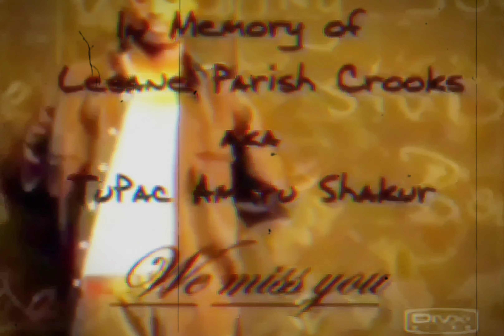2Pac - Words 2 My First Born [High Definition Arena Effects Extreme Bass Boosted Remastered] 4K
My Words To My Firstborn

Since my very first day on this Earth, I was cursed
So, I knew that the birth of a child would make my life worse
And though it hurt me, there was no distortion
'Cause wild seeds can't grow, we need more abortions
Quiet ya soul, 'cause U know what U had to do
And so did victims of a world they never came to
I understand it's a better day comin'
Sometimes cats be sleepin' on the dead end, drivin' with the car runnin'
Blinded, ain't no love in the hood, only hearts torn
Love letters to the innocent and unborn
All the babies that died up on the table
Wasn't able to breathe, 'cause the family wasn't able
Can't blame her, I would do the same
All I could give her was my debt and my last name
'Cause in the game things change, livin' up and down
This hard life got me walkin' with my head down
Flashin' frowns wasn't meant to be, was I wrong?
But I'll never get to know, so I carry on
It's written for the young and dumb that wasn't born
My words to my firstborn—feel me!
Mmm! (Yeah)
These are the words to my firstborn
Hey, nigga, talk to ya born!
Talk to ya seed, nigga!

Two thousand somethin' somethin' mention a new era
A nigga's too real, now see shit too clear
See, there's more than just this scrilla and this tilt
(What else is it, dawg?) – the velvet and the silk
And makin' sure my kittens got they milk
(Hoo!) Gotta fill this mattress
Let my kids know I'm at this
Attack this, the Mack must roll, hood stroll
Ain't no question, is it? Above the Law hustlers
If it's related to chips, homie, we'll handle ya

Yo, although we never take advantage
Though we always into ery'thang
By all means, stack green, gangsta lean
They say money make the world go 'round
So, only associate yourself
With paper chasers and niggas that's truly down
And keep God first
And give thanks for the good times, as well as when it hurts
It's Playa Haters every corner U hit
Touchin' their tits, hella thick, tryin' to get U for yo' grip
I know U stressed-out and fed-up
But come out, gun-blazin', and keep yo' head up
U can call it what U want to, but it ain't gon' change
Above the Law, 2Pac, O.G.'s in this rap game
And we done lived a long hard life
And we done shed so many tears under these bright lights
Y'all, although we grew up corrupted and scorned
We still got a lot of wisdom to give to our firstborn

What U gon' tell ya kids, nigga?
Who was U? What was U doin'?
How did U put it down?
These my words to my MF'AN firstborn
So, they can know, y'knahmean? Hehehe
Ain't nothin' but a MF'AN Ridah
Westside 'Til I Die, that's all it was
It's a crooked-ass hand they deal a MF'A
I just played to win, just played to win
MF'A gotta bet against the odds, y'knahmean?

2Pac – Words 2 My First Born (OG) w./ Nutt-So
Date: March 08, 1996
Producer: DJ Quik
Studio: Can-Am Studios, Tarzana, California
Samples: Al Jarreau – So Good, Maze – Ain’t It Strange

Featuring: Above the Law
Produced By: DJ Quik
Written By: KMG the Illustrator, 2Pac, DJ Quik, Nutt-So & Cold 187um
Release Date: March 27, 2001
Guitar: Spanky Alford
Instruments: DJ Quik
Keyboards: DJ Quik
Engineer: Claudio Cueni & Keston Wright
Mixing Engineer: Cold 187um
Assistant Engineer: Regula Mirz & Paul Smith (Engineer)
Mastering Engineer: Brian Gardner
Label: Amaru Entertainment, Death Row Records & Interscope Records
Recorded At: Can-Am Studios (Tarzana, CA)